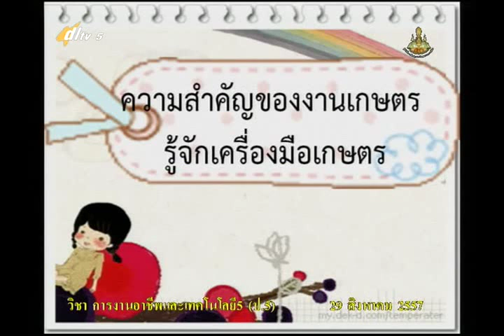028A+5290857+ก+งานเกษตรคู่บ้าน พื้นฐานงานเกษตรความสำคัญของงานเกษตร รู้จักเครื่องมือเกษตร+vocp5+dl57t